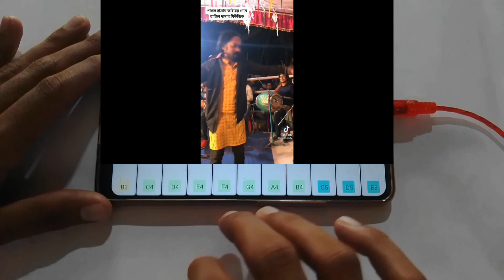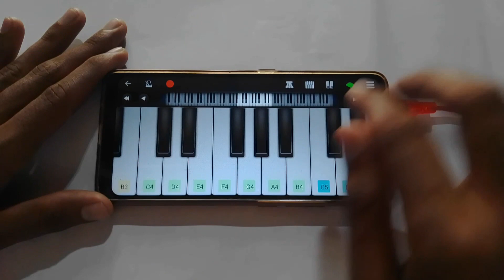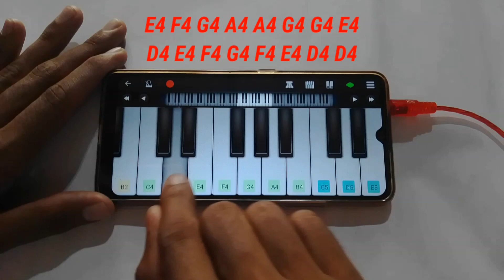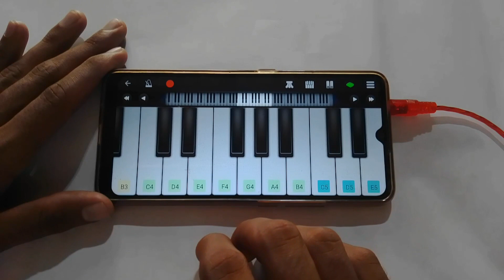Rangpurer Maiya Song | Mobile Piano Tutorial | Old Song Piano | Perfect Piano | Asad Teck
upload🔔.
Tune by piano=Md Asadujjaman shovon
piano app       =Perfect piano
Must watch for see👎
Top vedios👎
ভাতারের ভাত খাবনা মা

কাঁচা বাদাম দাদা কাঁচা বাদাম

একদিন মাটির ভিতরে হবে ঘর
Original song credit
Singer: Rasel rahman & Nafisa upoma
Lyrics: Collected & arthik sojib
Tune: Collected
Those vedios make only for educational  purpose only.please keep supporting us for more vedios.If you have any request for your favorite songs comment below and i will try to make for you.